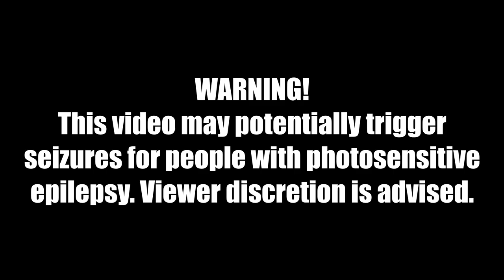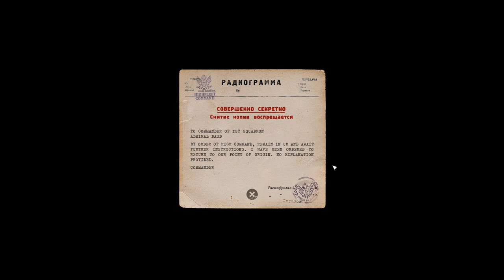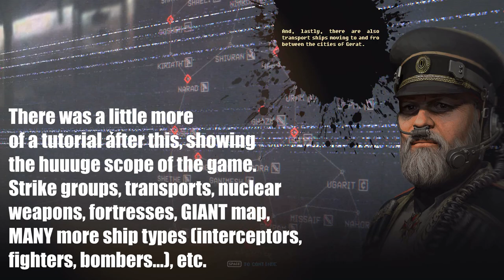HighFleet - Preview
This game looks and sounds AMAZING! Does it play amazing as well?

"Battle for survival in the skies of a mysterious future Earth in this unique action-strategy game mixing arcade combat, exploration, management and diplomacy. As giant flying ships wage spectacular aerial warfare, a prophecy tells of one who will save the world – could it be you?"